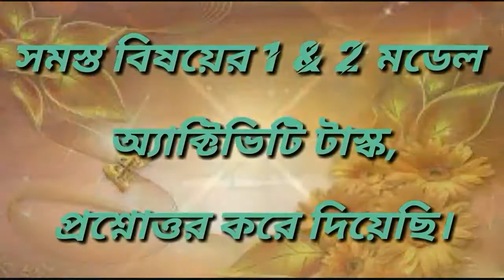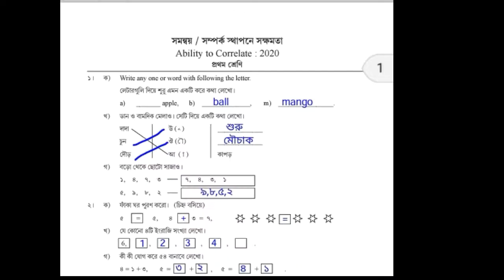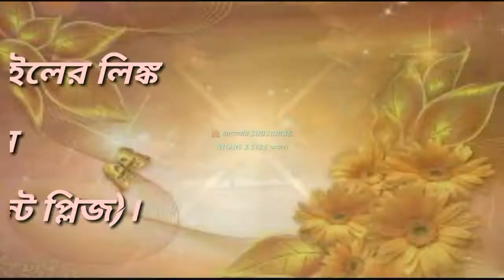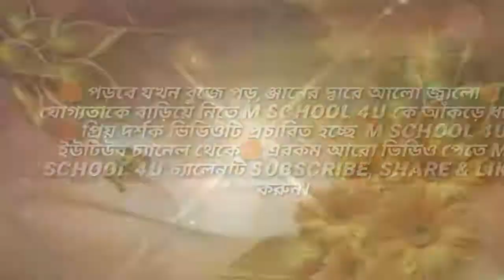ক্লাস 1 সমস্ত বিষয় মডেল অ্যাক্টিভিটি টাস্ক 1#Class_1_All_Subject_model_activity_task_part_1_qu_ans.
ক্লাস 1 সমস্ত বিষয় মডেল অ্যাক্টিভিটি টাস্ক 1#Class_1_All_Subject_model_activity_task_part_1_question_withe_answers_pdf.

Welcome to "M SCHOOL 4U" ক্লাস 5 থেকে 10 পর্যন্ত সমস্ত বিষয়ের শর্টপ্রশ্নের শাজেসান করে দিচ্ছি।  এই পর্বের ভিডিওতে ক্লাস 1 সমস্ত বিষয় বিষয়ের মডেল অ্যাক্টিভিটি টাস্ক পাট 1 প্রশ্নের উত্তর নিয়ে আলোচনা করা হয়েছে।

কোন প্রশ্নের উত্তর ভুল হলে কমেন্টে জানাও ।